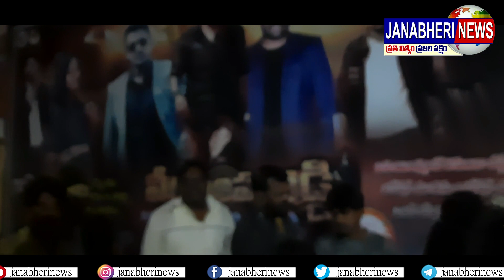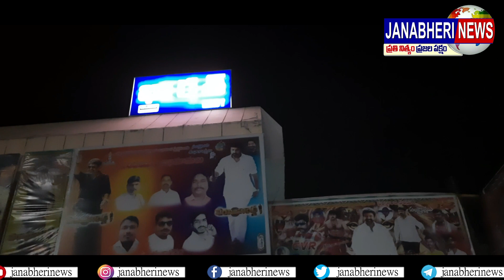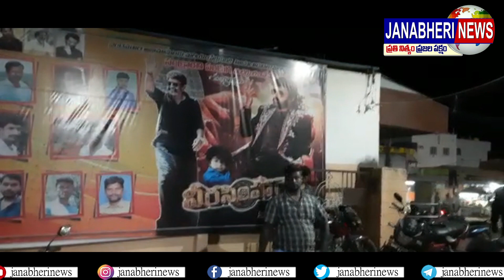బాలయ్య బాబు సినిమా సంక్రాంతి బ్లాక్ బస్టర్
చిత్తూరు జిల్లా వీ.కోట నందు వీరసింహారెడ్డి సినిమా రేపు విడుదల సందర్భంగా చిత్తూరు జిల్లా నందమూరి అభిమాన సంఘం అధ్యక్షుడు బుల్లెట్ నాయుడు ఆధ్వర్యంలో  బాలయ్య బాబు సినిమా సంక్రాంతి బ్లాక్ బస్టర్ గా నిలవాలని బాలయ్య అభిమానుల నడుమ కేక్ కటింగ్ చేశారు. ఈ సందర్భంగా బాలయ్య అభిమానులు జై బాలయ్య అను నినాదాలతో హోరెత్తించారు